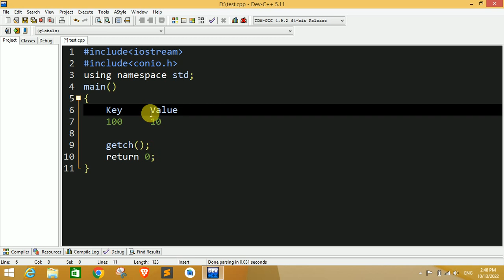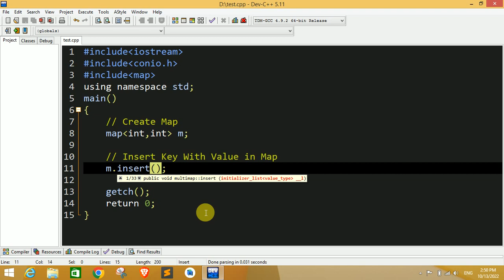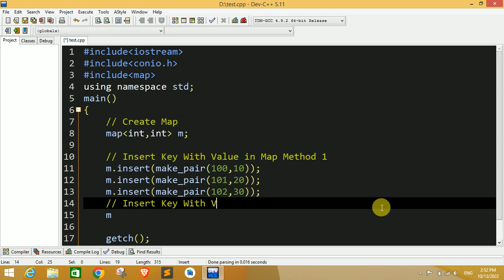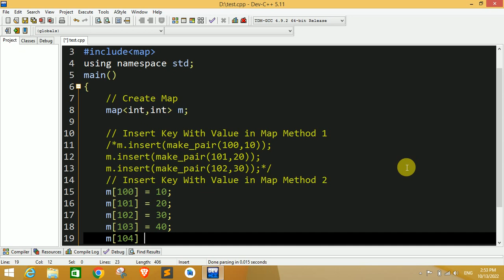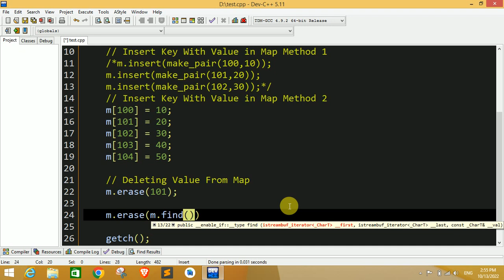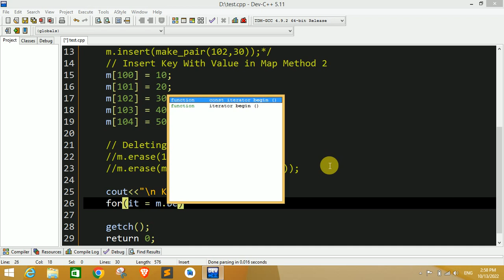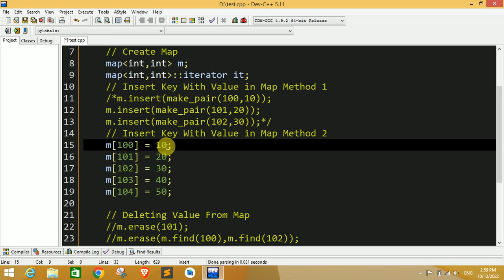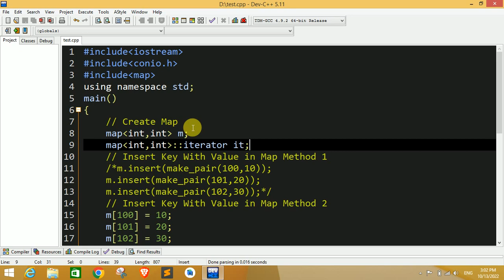Map in C++ | Standard Template Library STL in C++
Title:
Map in C++ | Standard Template Library STL in C++ | C++ Tutorials For Beginners